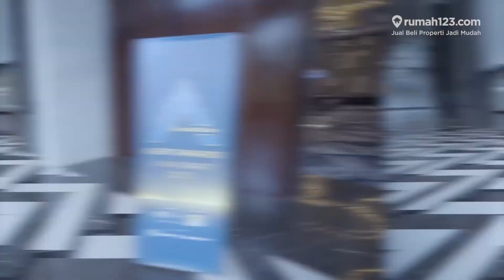Malam Puncak Agent Awards Jawa Barat 2022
Agent Awards Jawa Barat 2022 merupakan ajang penghargaan bergengsi yang diselenggarakan Rumah123.com khusus bagi agen properti yang tergabung dalam Asosiasi Real Estate Broker Indonesia (AREBI) area Jawa Barat. Acara yang 500 agen properti terkemuka yang berasal dari 31 kantor agen ini rangkaiannya telah dimulai sejak November 2021, hingga puncak acaranya digelar pada 6 April 2022 Hotel Pullman, Bandung.

Seperti apa keseruannya pada malam puncak acaranya? Saksikan di video berikut ini!